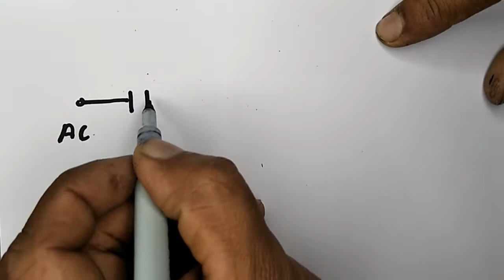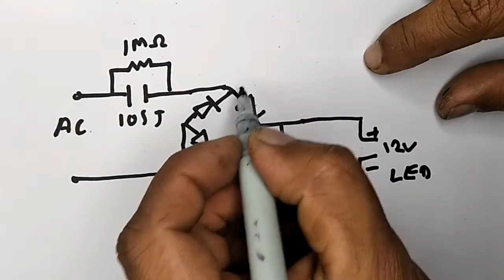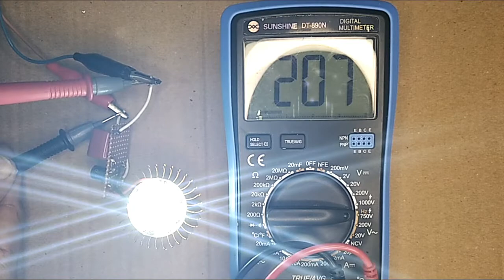How to make led driver circuit at home | LED bulb repair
How to make led driver at home
Today in this video I will tell you how to make a 12v LED Driver which can be made very easily. This is suitable for 12V LED up to 5W. In the Next video I will tell you how to make circuits suitable for 25W LED.
අද මම මේ  video  එකෙන් ඉතා පහසුවෙන් හදන්න පුළුවන් 12v LED Driver එකක් හදන හැටි කියල දෙනවා.මේක 12V  5W දක්වා LED  සඳහා සුදුසුයි .එදිරි video වලින්  25W  LED වලට සුදුසු පරිපථ හදන හැටි කියල දෙනවා.